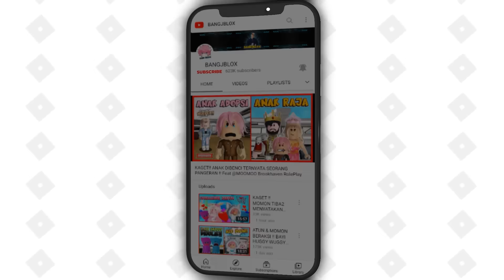ATUN BERMAIN GAME VIRAL SPRUNKI !!